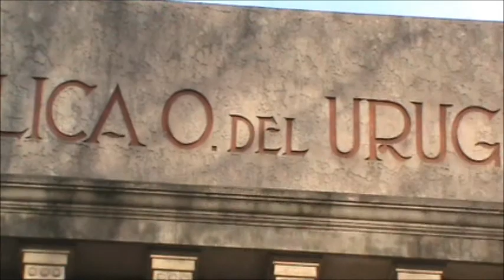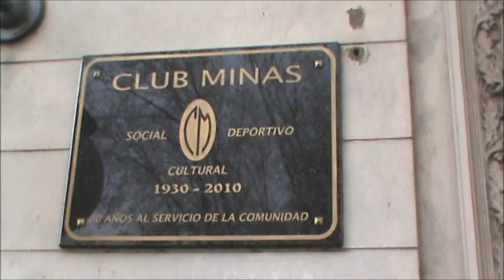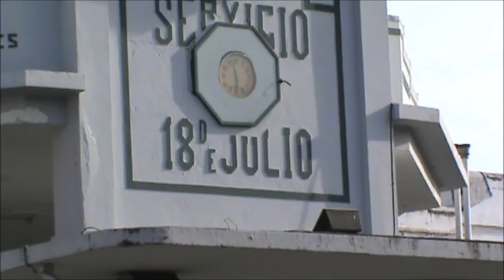URUGUAY 2012 - TRAMO 1 Montevideo - Minas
Los videos URUGUAY 2012, muestran el recorrido por algunos departamentos de Uruguay. El Tramo 1, transita por la hermosa Ruta 60 antes de llegar a Minas. Miércoles 18 de julio de 2012